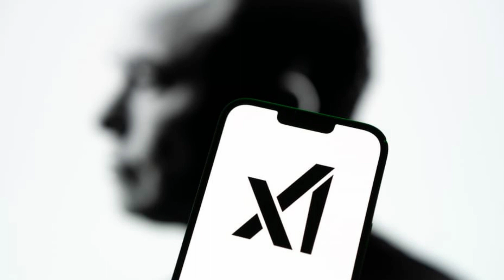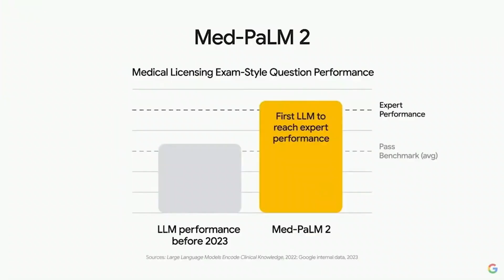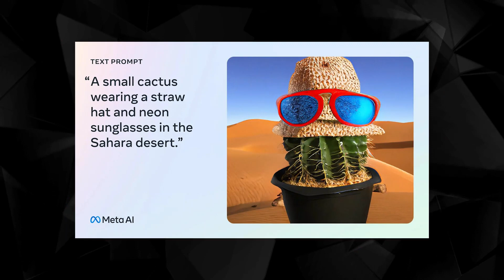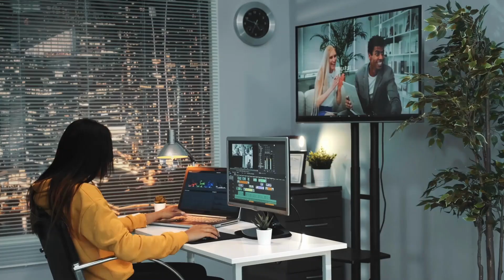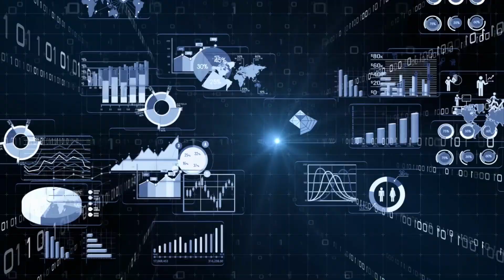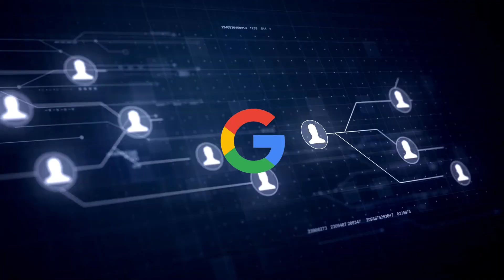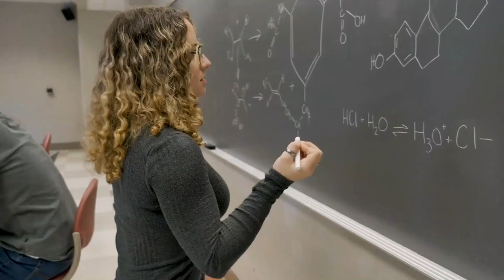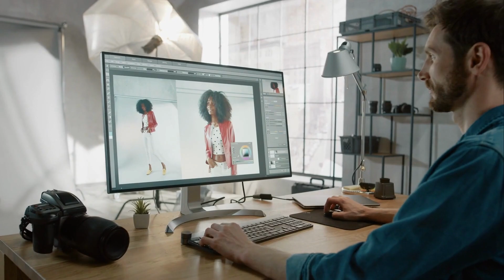AI News: X.AI by Elon Musk, Google's Lawsuit, CM3LEON by Meta and much more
With so much happening in the AI space, it's easy to feel like you're losing track. But fear not, because I'm here to keep you in the loop and update you on all the buzz from the previous week!  Elon Musk has been making headlines once again, and this time it's all about his latest venture in the world of artificial intelligence.  He recently announced the launch of a new artificial intelligence company called xAI. This news comes after Musk's months of talking about the need to advance AI research without risking the safety of society. The man behind Tesla, SpaceX, Neuralink, and Twitter will also lead xAI, which has managed to attract top executives and researchers from major players in the AI sector, including Google and Microsoft.

In today's video we look at AI News: X.AI by Elon Musk, Google's Lawsuit, CM3LEON by Meta and much more

Inspired by ‘Tesla AI Is Actually Very Advanced:’ Elon Musk on AI, China, Twitter and More | WSJ

Inspired by Elon Musk on Sam Altman and ChatGPT: I am the reason OpenAI exists

Inspired by 5 MINUTES AGO: ELON MUSK STUNS Everyone With Statements On X.AI (Exclusive Elon Musk Interview)